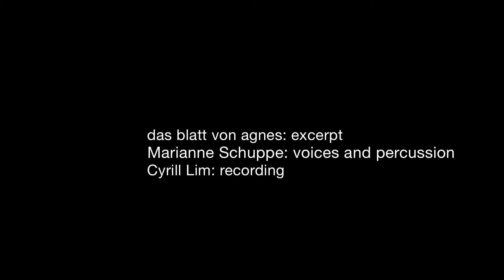Roland Dahinden - das blatt von agnes